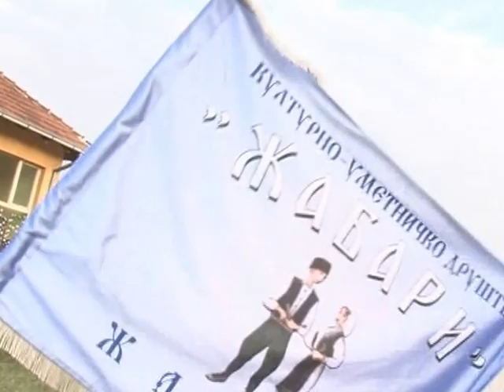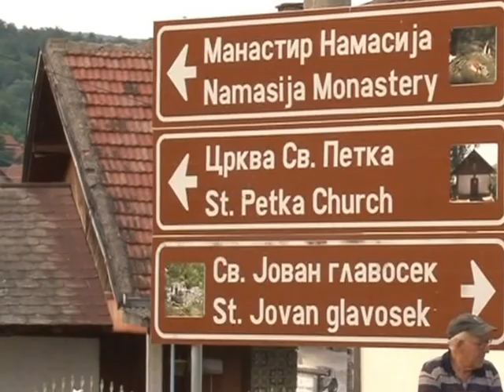Забрега 30.07.2013. Сабор "Света Огњена Марија-Петрушка" - Дефиле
У организацији друштва ,,Петрус" из Забреге одржан је Седми по реду Сабор народних игара и изворног народног стваралаштва ,,Света Огњена Марија - Петрушка" окупио је учеснике из разних крајева Србије. Учествовала су друштва из Жабара, Кулпина, Бачког Петровца, Нишке Бање, Куршумлије, Груже, Ловци и домаћин друштво ,,Петрус" Забрега.